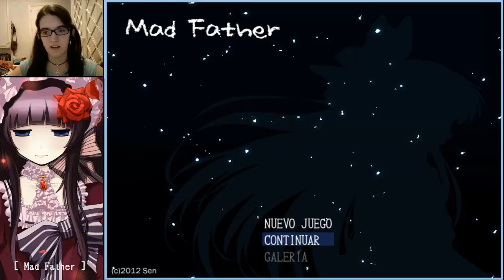[AnaJuega] Mad Father - FINAL MALO | Una muñeca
Una vez más, siento que haya tenido que ser el final malo, pero nunca, NUNCA me acuerdo de que hay que inspeccionar a María para poder ayudarla después (cuando te la encuentras desmayada). x'D Así que nada, como dije, haré un especial para celebrar 50 subs con el resto de finales + final oculto.
¡Espero que os haya gustado! El próximo ya será el último episodio que suba de esta serie. uwu